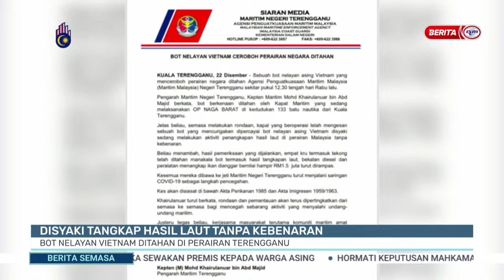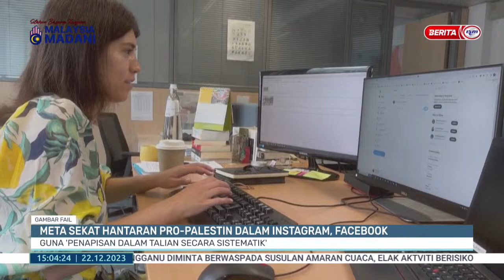22 DIS 2023 - SEMASA 3